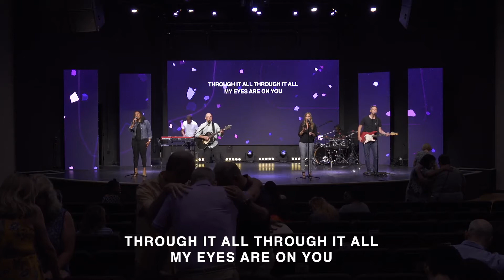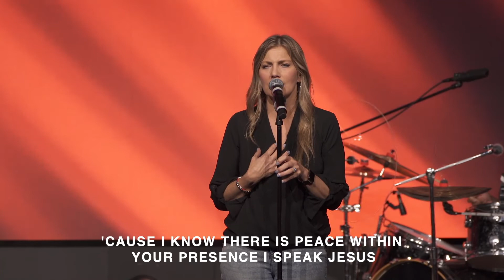Public Worship | 6.26.22